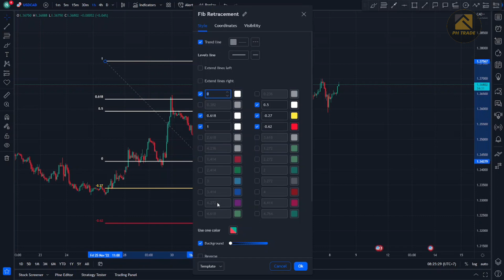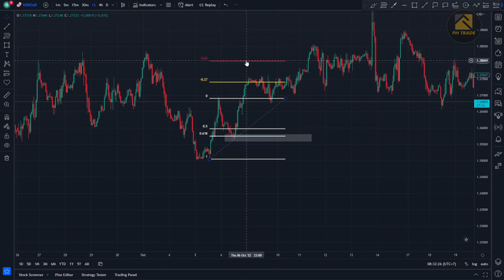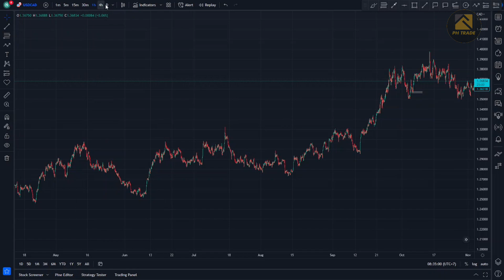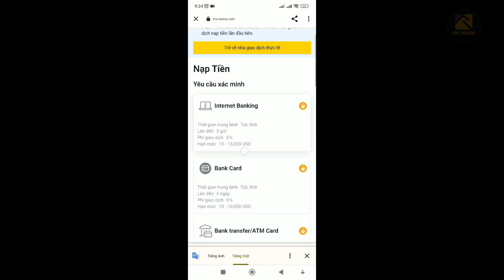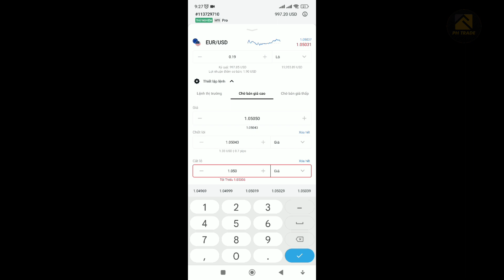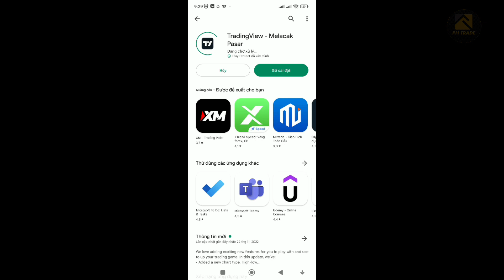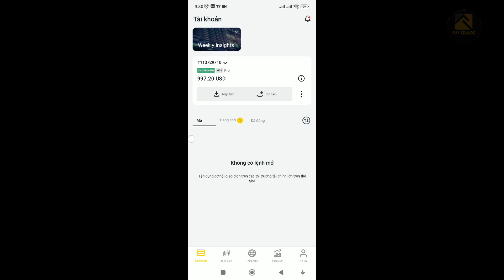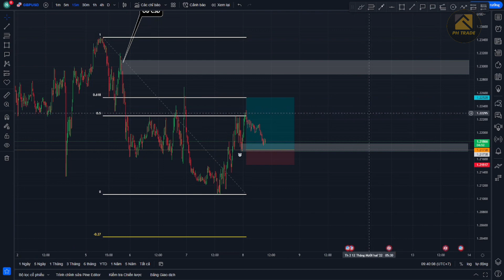Sai Lầm Trader Mới Khi Dùng Fibonacci và cách Sài Sàn Exness